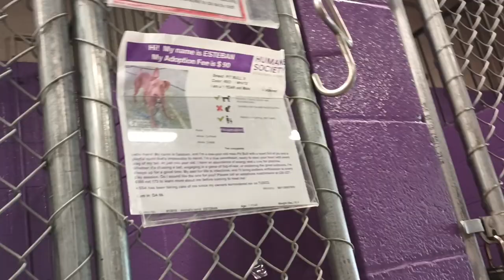Esteban 1y Pet Id 913810 kennel 6 HSSAZ shelter locale change but he's coming around wonderfully 195